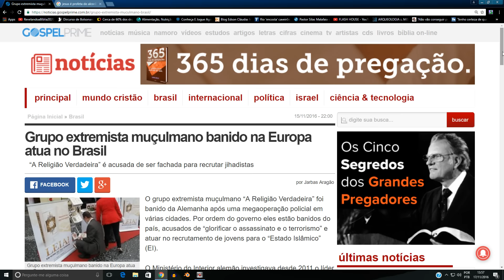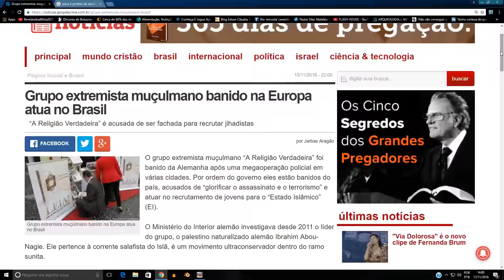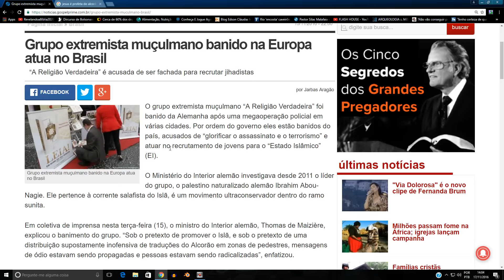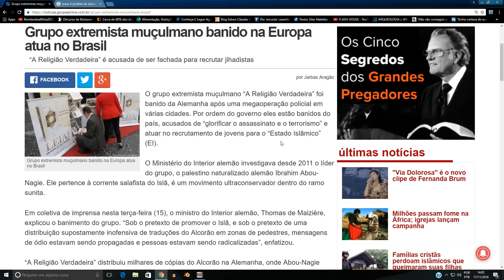ELES CHEGARAM AO BRASIL